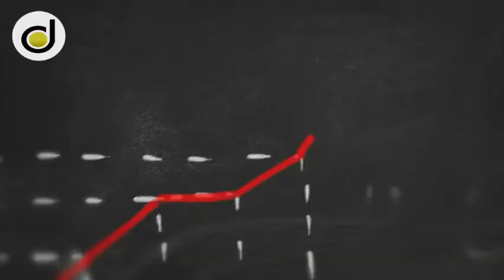Optimize Your Small Business Marketing Digicanny IT and Marketing Solutions